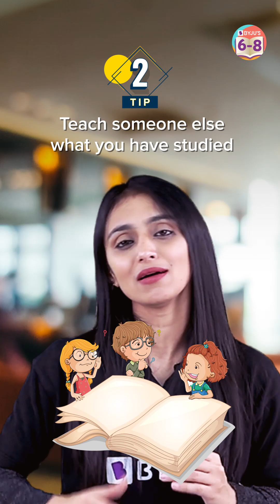3 Mind Trick To Learn Anything Faster ⚡⚡